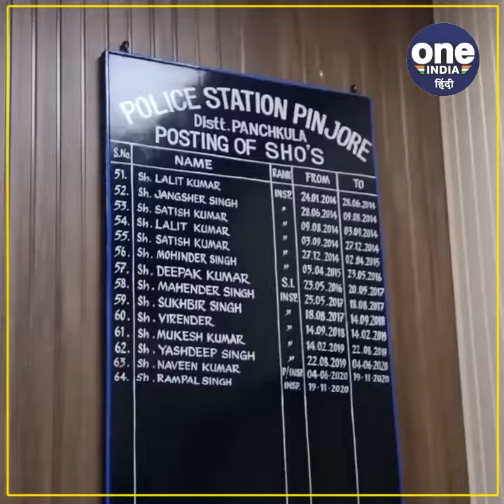HARYANA: नाबालिग से दुष्कर्म, आरोपी गिरफ्तार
पंचकूला में नाबालिग लड़की को बहला फुसला कर दुष्कर्म करने का मामला सामने आया है आपको बता दें पिंजौर गाँव मैं
नाबालिग लड़की एक गाँव में रहती थी जहाँ परिजनों की शिकायत पर पुलिस ने पॉक्सो एक्ट के तहत नाबालिग लड़की के साथ दुष्कर्म और गर्भवती करने के मामले में आरोपी युवक को गिरफ़्तार कर लिया जानकारी के लिए बता दें इस पूरे मामले पर पुलिस का कहना है कि आरोपी युवक ने बहला फुसलाकर नाबालिग लड़की के साथ दुष्कर्म की वारदात को अंजाम दिया जिसके बाद नाबालिग लड़की प्रेगनेंट हो गई फ़िलहाल पुलिस युवक को गिरफ़्तार कर आगे की जाँच पड़ताल में जुटी हुई है